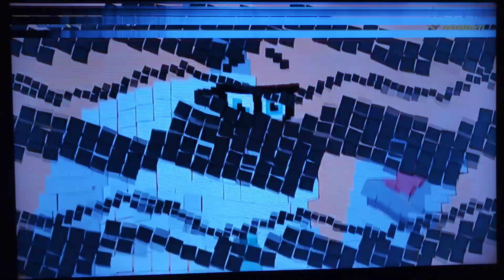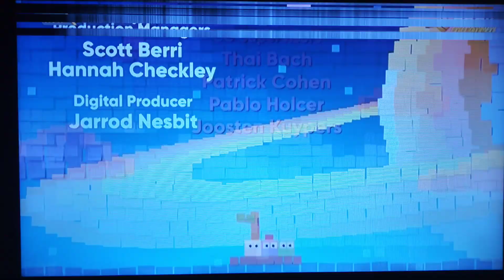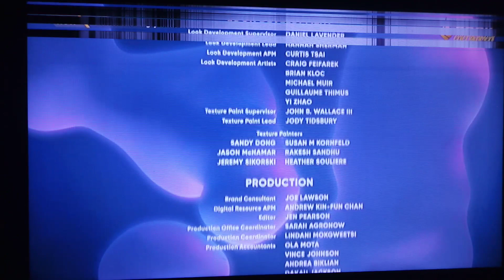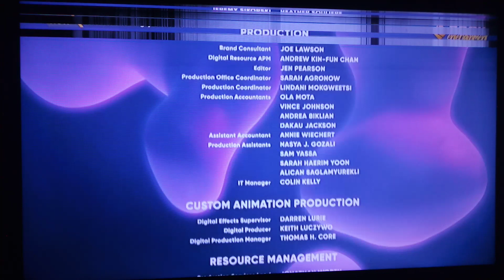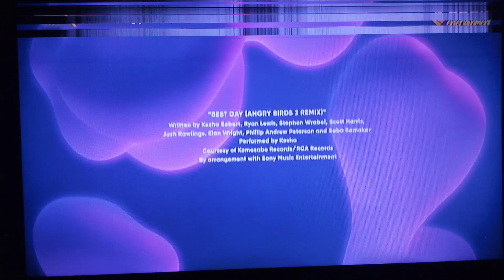The Angry Birds Movie 2 (2019) End Credits